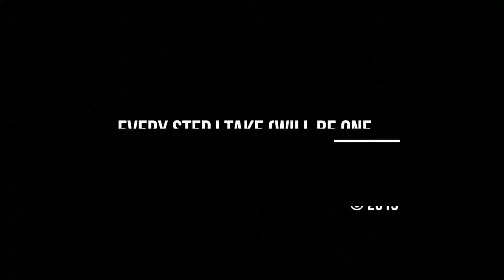One More up the Road - orig.